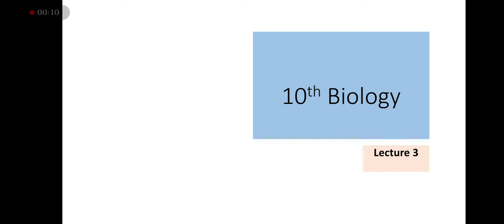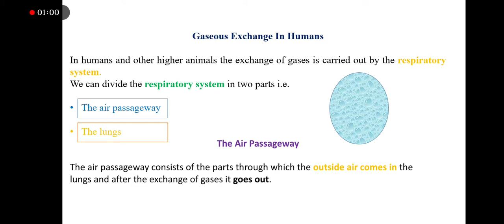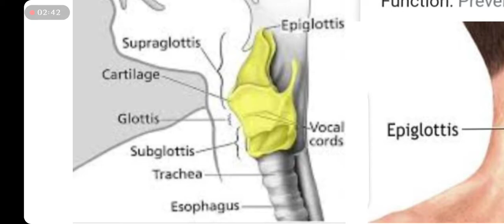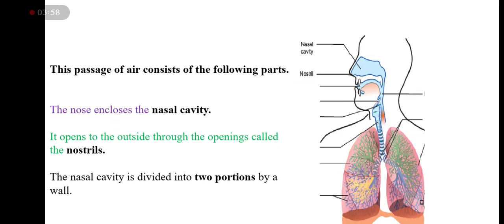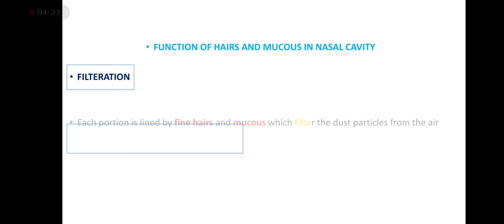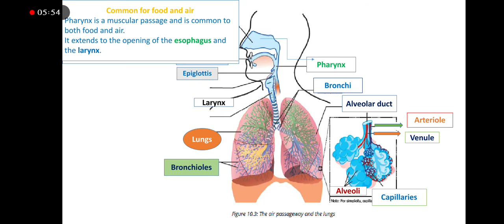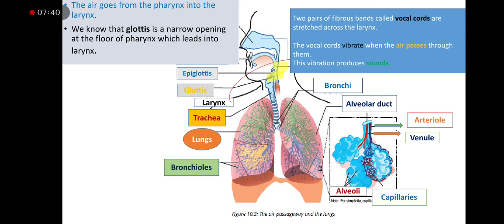Gaseous exchange 1st part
Little attempt to help students